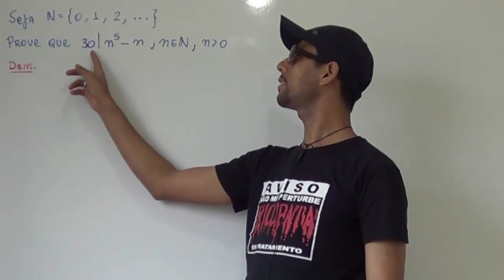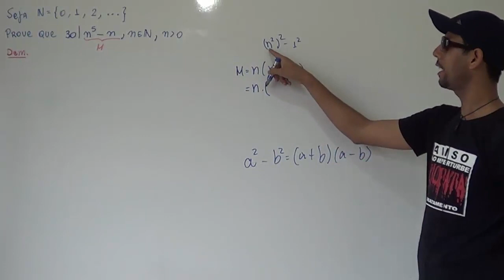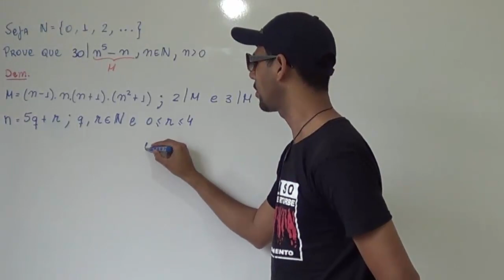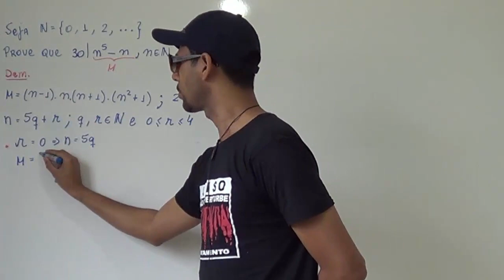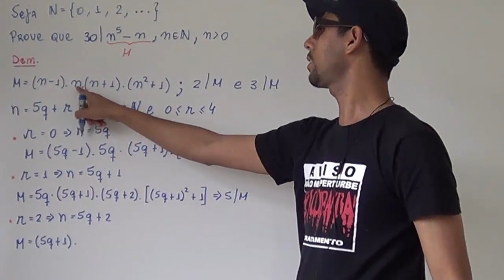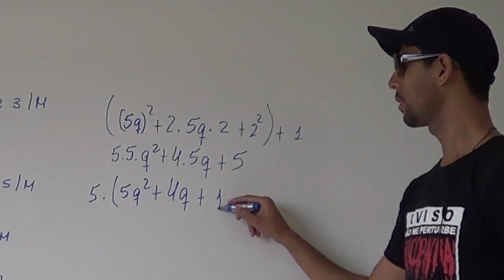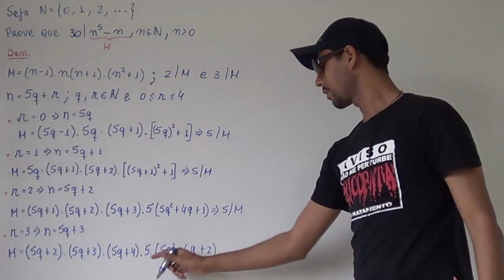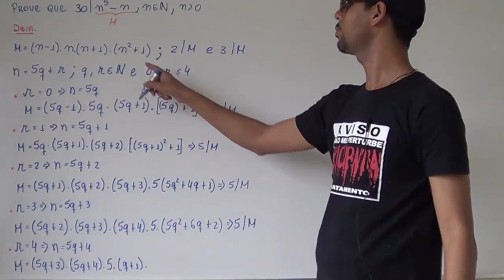(Profmat-MA14) Prove que 30 divide n^5-n.